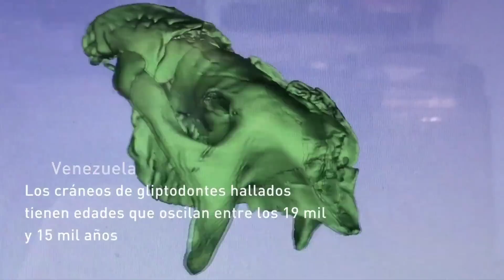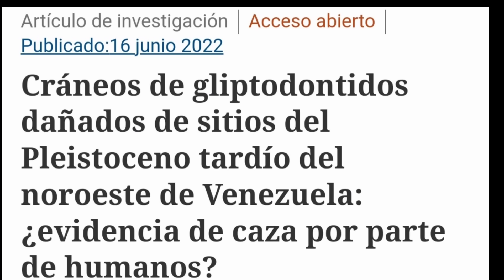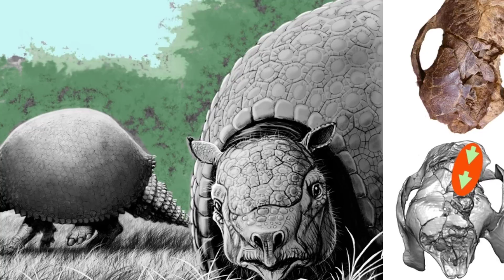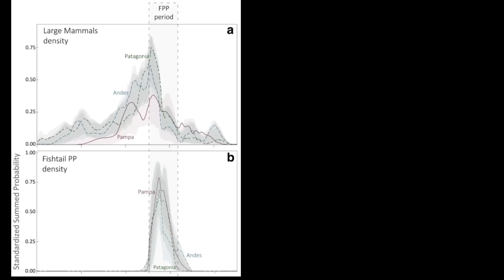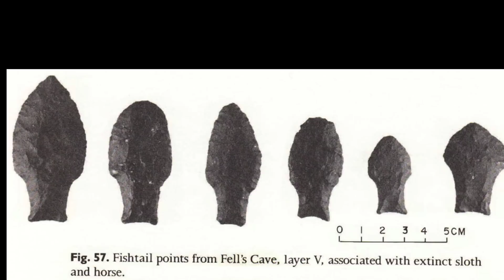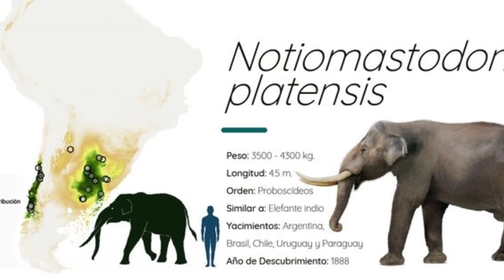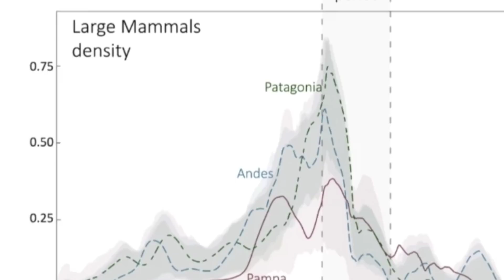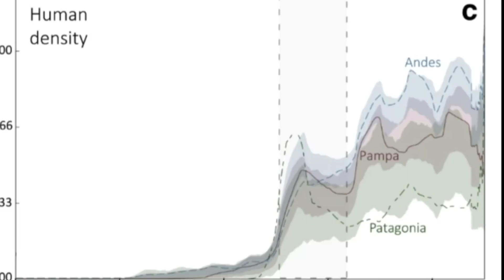🐾¿Causamos la EXTINCIÓN de la MEGAFAUNA? 🤔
🤔Nuevas pruebas para el largo debate sobre la extinción de la megafauna en Sudamérica 🦣